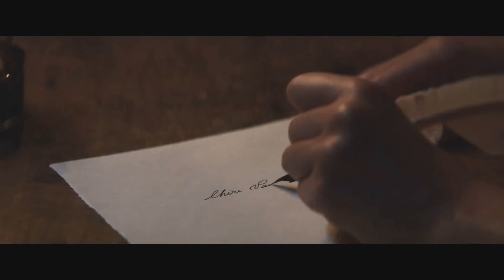LE RETOUR DU HEROS Bande Annonce (Comédie 2018) Jean Dujardin, Mélanie Laurent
LE RETOUR DU HEROS Bande Annonce VF (extraits), film complet en français au cinéma le 14 février 2018.

Elisabeth est droite, sérieuse et honnête. Le capitaine Neuville est lâche, fourbe et sans scrupules. Elle le déteste. Il la méprise. Mais en faisant de lui un héros d'opérette, elle est devenue, malgré elle, responsable d'une imposture qui va très vite la dépasser…

Avec Jean Dujardin, Mélanie Laurent, Noémie Merlant
Réalisé par Laurent Tirard

LE RETOUR DU HEROS Trailer VF